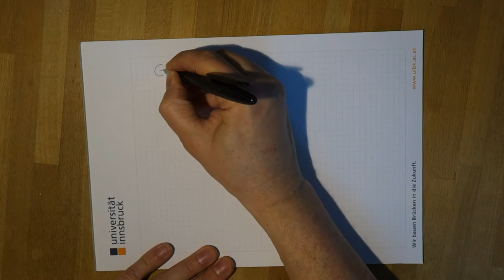Mathematik mit Freude - Folge 18: Gleichungen 3 schriftlich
Wie schriebt man solche Beispiele schriftlich an?
Wie löst man solche Aufgaben grafisch?

00:34 Rechnen mit Gleichungen schriftlich
01:38 Die Probe machen
02:35 Die Lösungsmenge
02:58 Grafisches Lösen